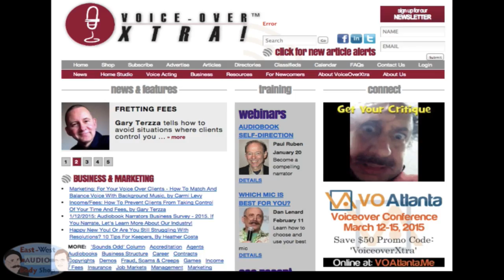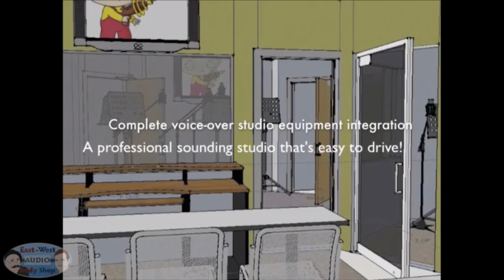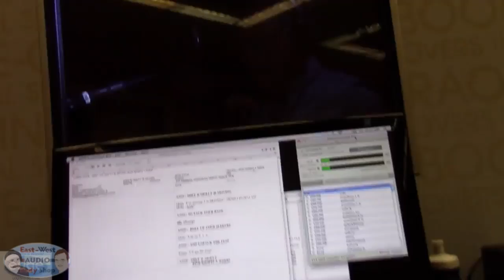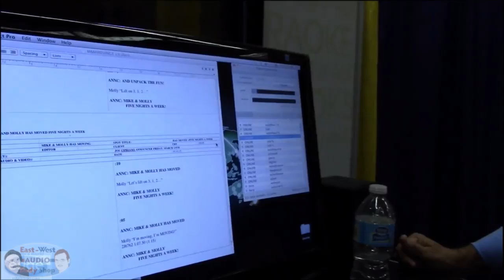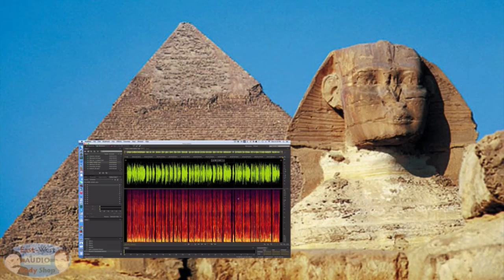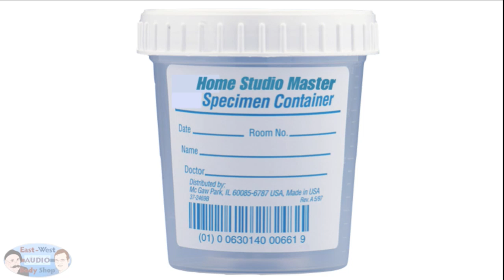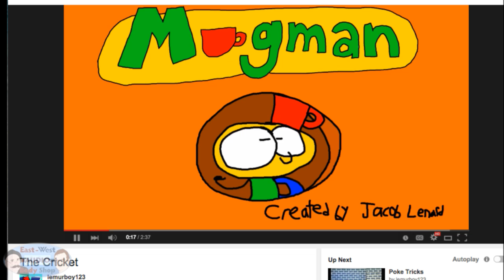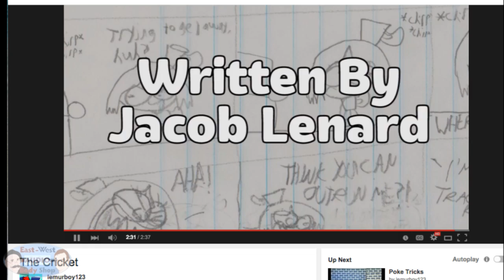EWABS 182 March 23, 2015 CPA KK Barton on Tax Prep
Roger Leopardi's CPA KK Barton takes your questions on how to setup your business, preparing for taxes, and going S corp or LLC.
George has video from VO Atlanta from Joe Cipriano and an interview with young voice actor Anna Cate Donelan.